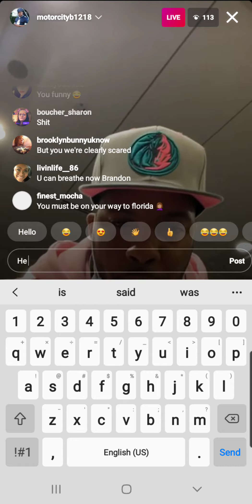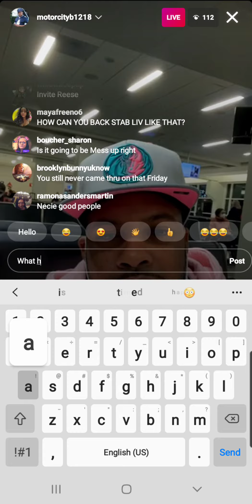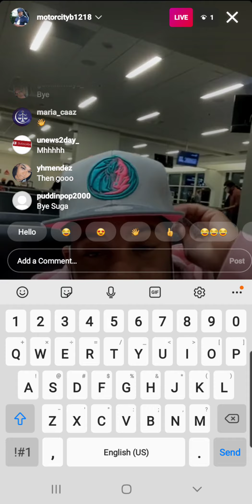LIV'S LIFE EX BRANDON IG live with SPECIAL GUESTS NIECE'S WORLD 3/18/21